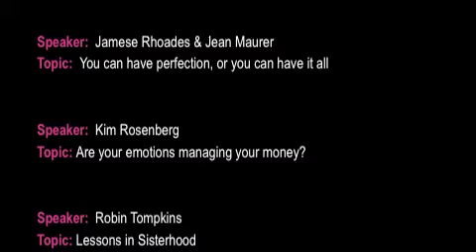KISSpdx PRICELESS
KISSpdx - What you get & Why you should register!